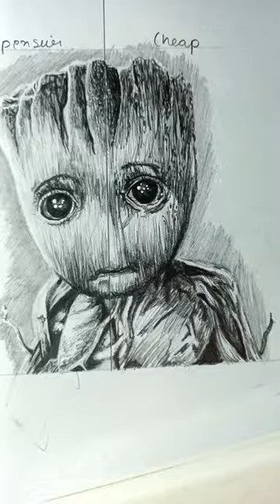testing cheap vs expensive art